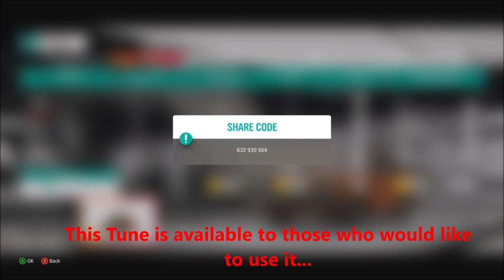Forza Horizon 4 655bhp '95 TOYOTA MR2 GT GAMEPLAY & HOW TO UNLOCK IT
This video starts off with a guide on how to win the '95 Toyota MR2 GT, and then afterwards is gameplay of my tuned 655bhp MR2.